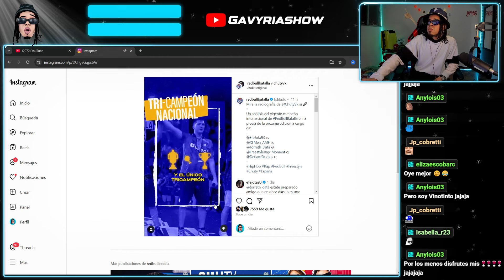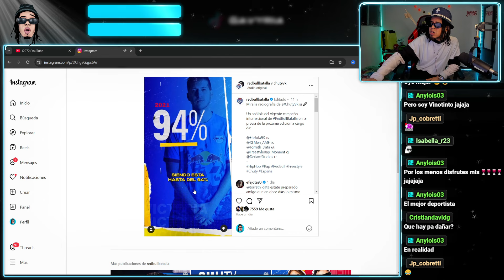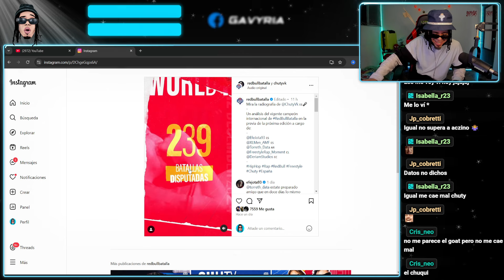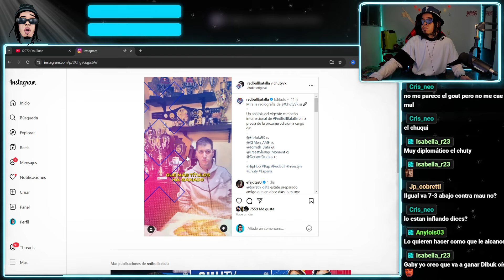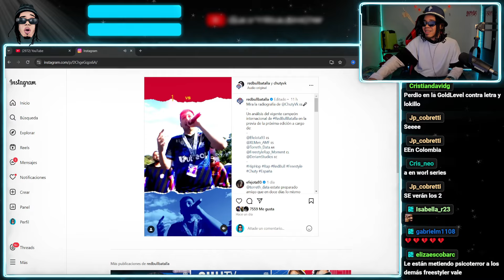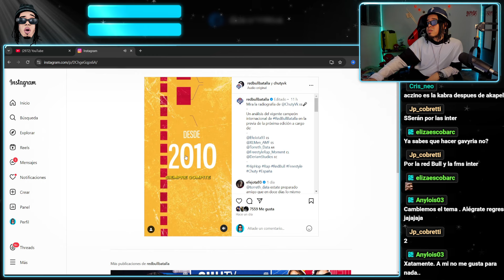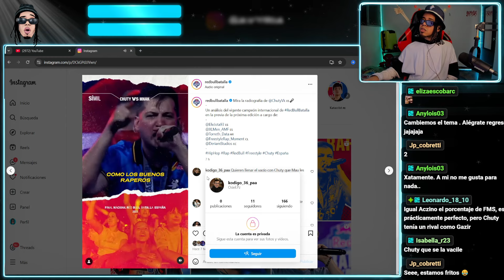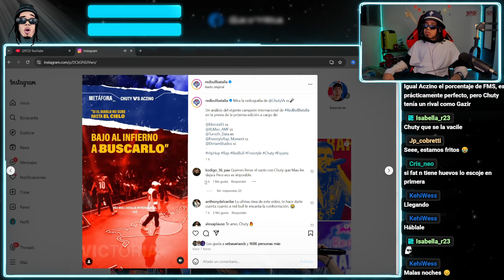¿CHUTY GANARÁ LA REDBULL INTERNACIONAL ESPAÑA 2024?